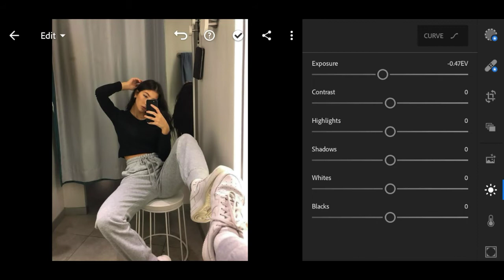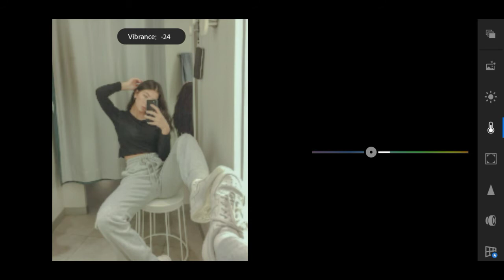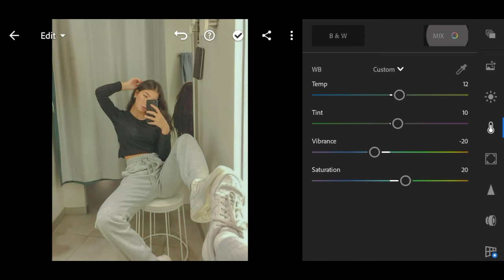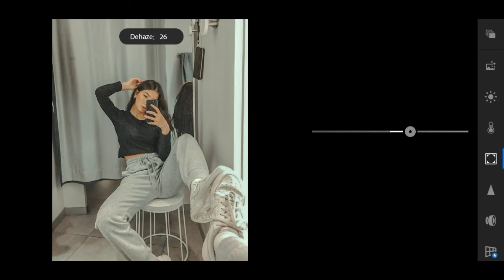CRISCA Lightroom Mobile Preset Tutorial + FREE DNG | Ube Imperial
Hi mga badida! Im creating lightroom mobile presets and hope u like it!

⚡NOT ALL PRESETS ARE FIT IN EVERY PICTURES MAKE AN ADJUSTMENT IF NEEDED

The password will pop up in the upper right side of the video. Password will look like this 12** then wait the second password **34 so that the pass will be 1234.

LAKEY_INSPIRED_Days_Like_These